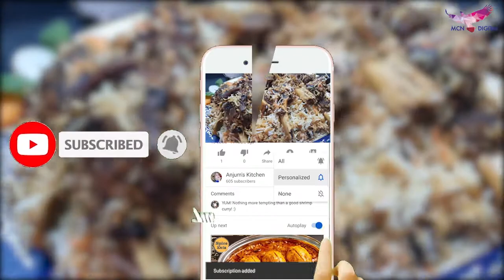Ramzan Special Beef Chops Biryani Recipe | Muslim Style Authentic Recipe | Delicious Chops Biryani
Beef Chops Biryani | Chops biryani | Lamb Biryani Fragrant basmati rice layered with a spicy and delicious beef Chops curry, I mean what could be better than that, right? However, do you feel daunted to make it biryani at home? Well, not anymore. Learn how to make my favorite Pakistani Beef Chops Biryani at home today, with easy step. Perfect party Recipes, do add this recipe in your party menu and your party will be a super hit.

As-salāmu ʿalaykum (السلام عليكم) & Hello to my Wonderful YouTube family
Welcome to my YouTube channel - AnjumsKitchen, मैं बहुत खुश हूँ की जो मैंने अपने ४०(40) साल के कुकिंग एक्सपीरियंस में सीखा है, वह में आपके साथ शेयर कर रही हूँ अपने यूट्यूब चैनल (अंजुमस किचन) के माध्यम से, quick, easy और healthyrecipes के साथ।
As I have done my Masters in “Nutrition”, all my food recipes are not only tasty, delicious & mouthwatering but also very healthy & nutritious.
इस चैनल पर मेरी हर रेसिपी TRIED & TESTED है जो आप बहुत आसानी से अपने घर पर CONFIDENCE के साथ बना सकते हैं, चाहे आप beginner हो या experienced .

Ingredients :
1/2 Cup - Refined Oil
1 Tbsp - Ghee
3 To 4 - Cinnamon Stick
2 - Bay Leaf
7 To 8 - Cloves
2 - Star Anise
1 Tsp - Black Cumim Seeds
1 Tsp - Black Pepper Seeds
6 To 7 - Green Cardamom
1 - Nutmeg
1 - Javitri
4 - Onions
Green Chillies
Coriander Leaves
Mint Leaves
3 Tbsp - Ginger Garlic Paste
1 Cup - Curd
1 Tbsp - Biryani Masala
2 - Tomato
8 To 10 - Damson
1 Kg - Chops
1 Tbsp - Salt
Water

Preparation of Rice
2 Cup - Rice
1/2 Tbsp - Ginger Garlic Paste

Layering
Add Rogan
Add Chops
Add Cooked Rice
Add chops Masala
Saffron milk
Ghee

Recipe: Chops Biryani
Cuisine Type: Indian
Course Type: Main

Also Please Comment if there is any Indian Food Recipe you want me to Cook & make a HindiFoodTutorial for you. Please give me your feedbacks and suggestions.

⚠   Warning   ⚠

This content is Originally Produced by the Anjum Kitchen, Owning 100% Exclusive Copyrights on All Platforms Worldwide including Internet, IPTV, Mobile Rights etc.

I urge you all to be safe during this period of lockdown due to covid19 global pandemic Coronovirus.
So make the best use of this Quarantine by watching and following my channel & enjoy cooking all these recipes with & for your family CookingTogether.

Follow our certified and experienced (40+ years) food chef Anjum on Instagram personal profile